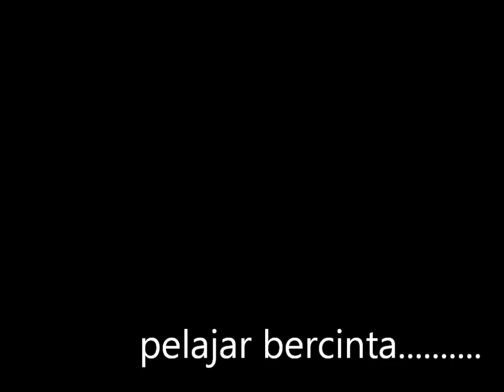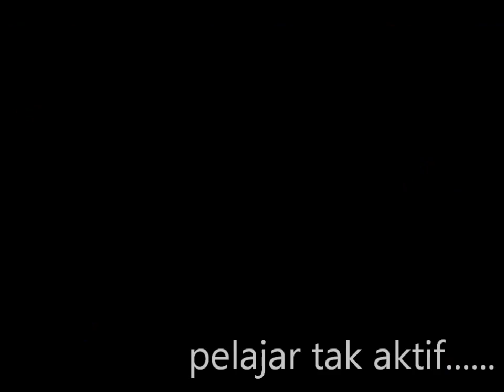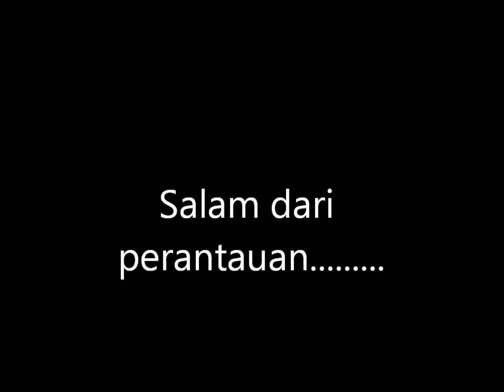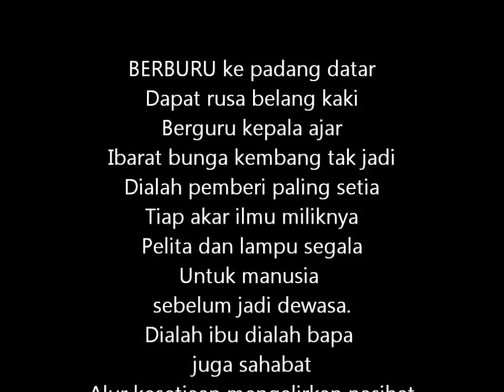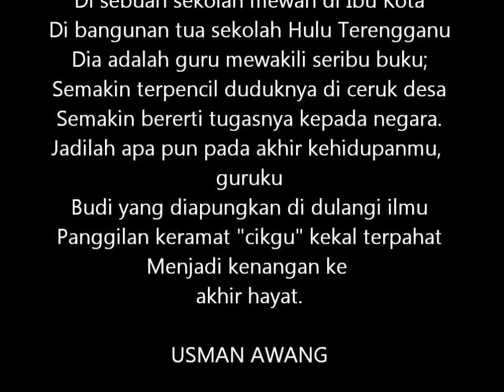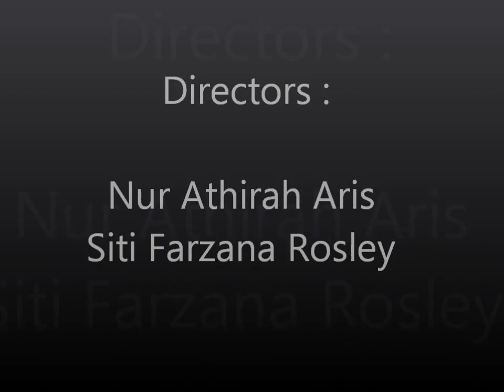More Than Words, We Love You Teacher (SMKA Al- Irshad)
Special made by my friend and I, SIti Farzana Rosley and Nur Athirah Aris.
For the special event, teachers day celebration 2011.
And special thanks to the boys, especially Baim, Nazir and other crews! :D

Happy Teachers Day Teachers! May Allah bless y'all! :)
Irshadians LOVE YOU!